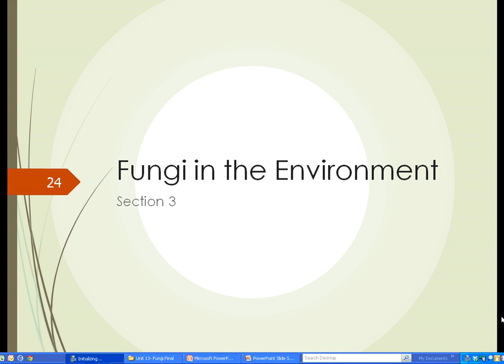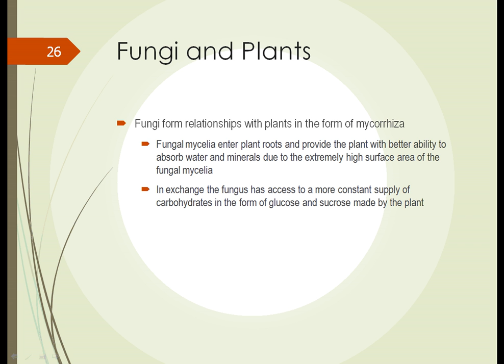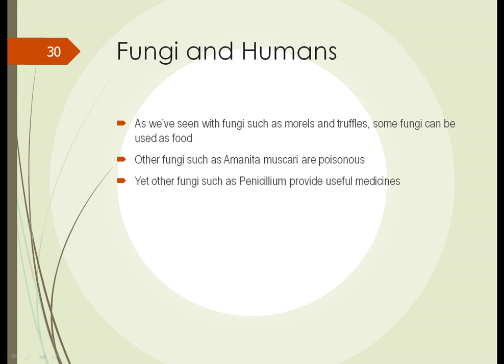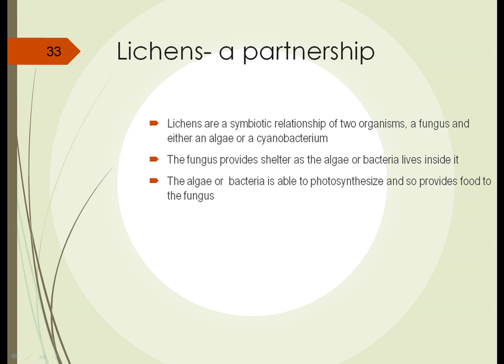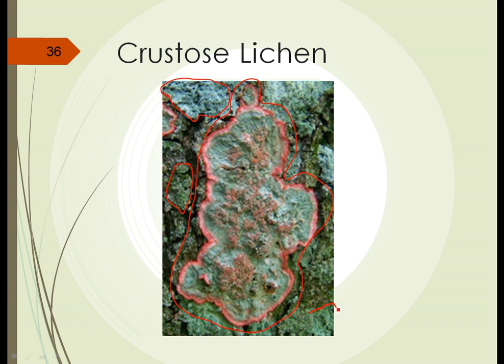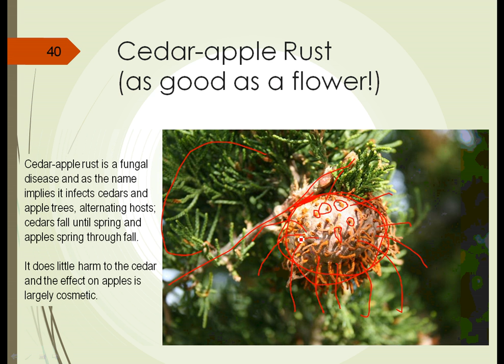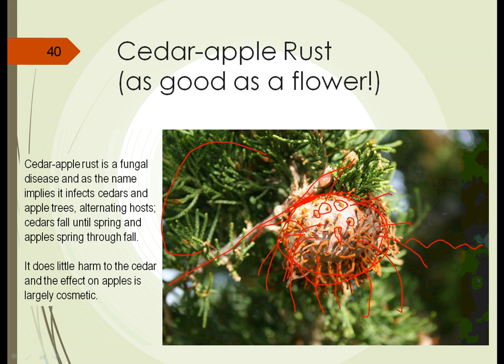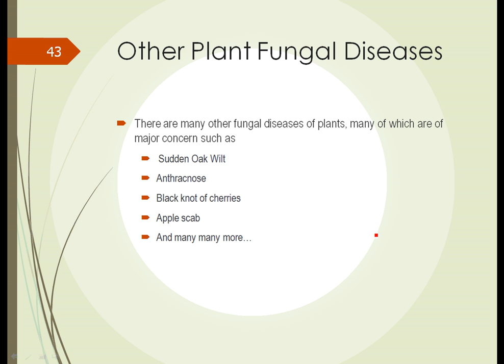Unit 13 Part 3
Attribution:  CC-BY Triton College